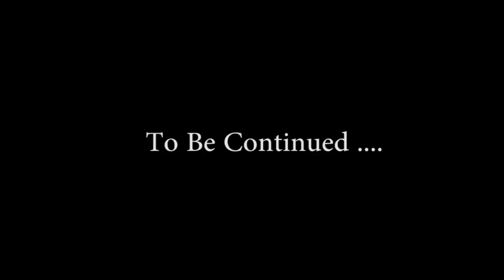सारी Property अपने नाम कराने के लिए उतर गयी बेशरमी पे 😰 | Wife Expose | Rits Dhawan